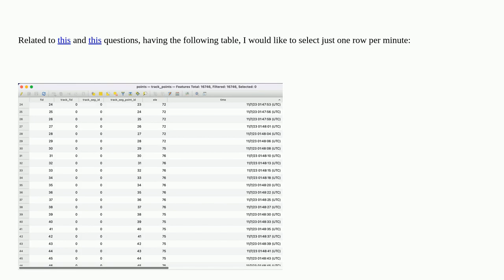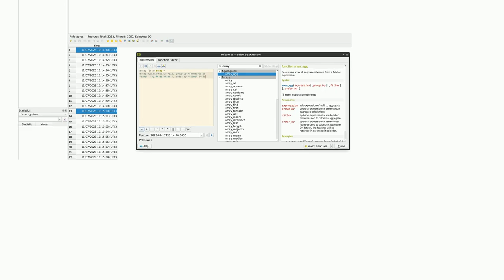Gis: Selecting rows in the attribute table depending on the time in QGIS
Selecting rows in the attribute table depending on the time in QGIS

A special thanks goes out to the community

  time-series qgis time attribute-table filter